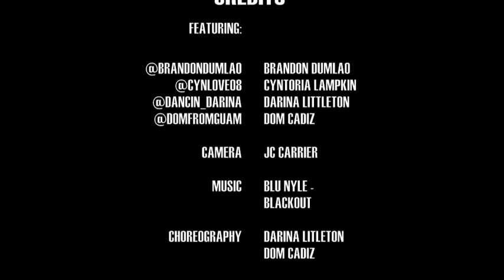BLU NYLE - Blackout | @darinalittleton @domfromguam Choreography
Here's a collabo choreographed by one of my favorite people of life, Darina Littleton, and myself! Just quick, easy, and fun! Enjoy!!!